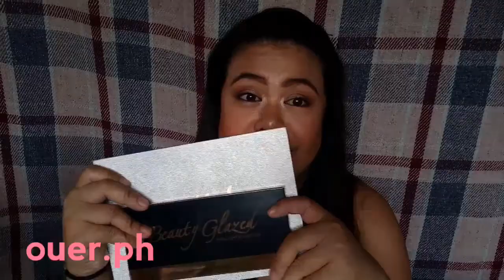Shopee Haul (ang daming brush 😍😍) | Cecile Castillo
1st SHOPEE Haul 😍😍

So heres the stores kung saan ko sila nabili:

beautyavenue888

Kabuki Brush : Php110
Mushroom Brush : Php 80
Real Techniques Beauty Blender : Php55
Large LED Mirror : Php290

ginatanshop

Kabuki Brush : Php105
11 pcs. Bamboo Brush Set : Php130
Real Techniques 6in1 Brush set : Php280

mile_melo

Real Techniques Bold Metal Essentials : Php215
Real Techniques Blus Brush : Php125
Real Techniques Sponge : Php49
15pcs. Zoeva Brush Set : Php333

shane_g022
VDL My Destiny Brush Set : Php630

ouer.ph

Beauty Glazed Impressed You :     Php351
Beauty Glazed highlight and contour : Php196

Tips on Buying Online :
*Make sure of the products by looking on the description.
*Observe their ratings as well as the buyers comments.
*And if your buying online mas okay if youll buy all the items you want on tge same shop para mas lesser ung shipping fee(if you dint reach the php500 in one store and you have another item on another store panibagong shipping fee ulit yun for another store).
*also Check their response rate, or before buying you can ask them questions on the item/s you want to buy.

Sana may nakuha kayong tips on buying online😉😉

The videos in this channel is TAGLISH. (Tagalog-English)

If you like my videos please don't forget to give it a thumbs up 👍👍👍